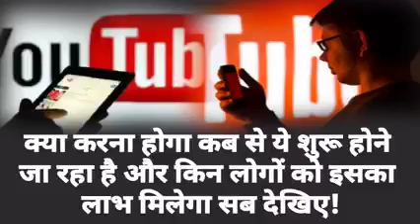youtube channel चलाने वालों की अब लग गई लॉटरी अब 500 सब्सक्राइबर में चेनल होगा मोनेइज Youtube par